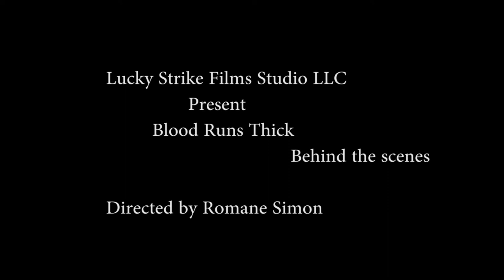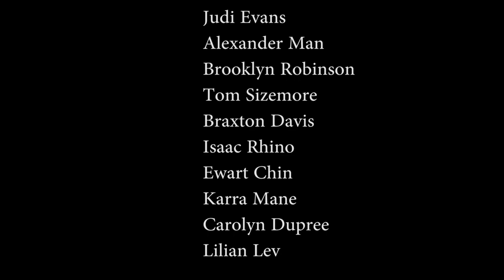Blood Runs thick Behind the scene coming soon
Lucky Strike Films Studio LLC
Directed by Romane Simon